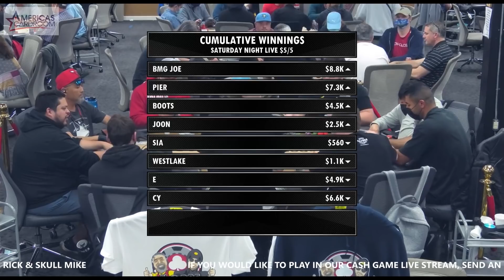WOW!!! Rampage & E Go To Battle In Our Biggest Hand EVER In This $18,800 POT!!!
Welcome To Poker Night At The Lodge In Round Rock, Texas! We stream every Monday, Wednesday, and Saturday with some of the best Texas poker action you will find! Tune in each week to see the dramatic victories and defeats (and hilarious, crazy antics) of our locals and regs, mixed in with special guest poker pros and vloggers. See you on Table 11!
@RampagePoker Rampage Poker